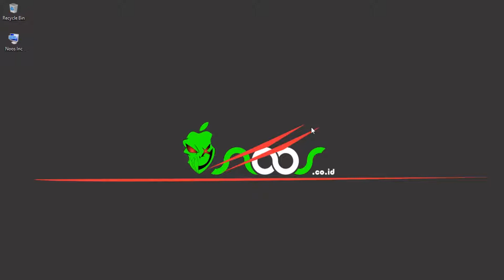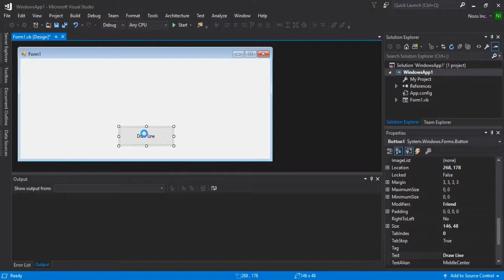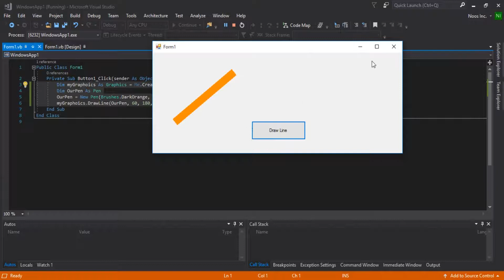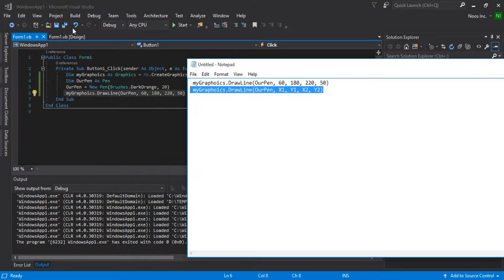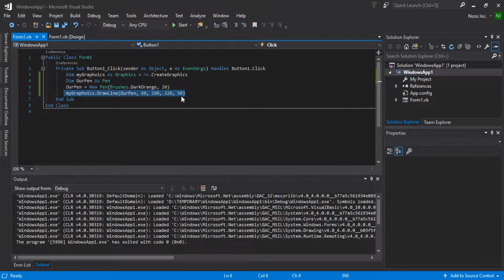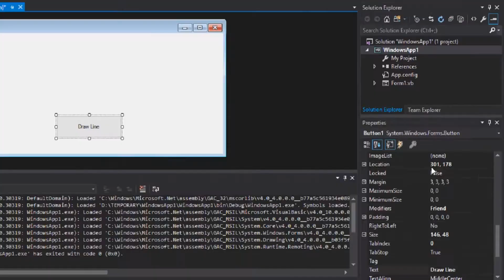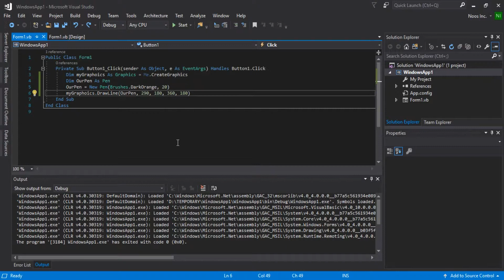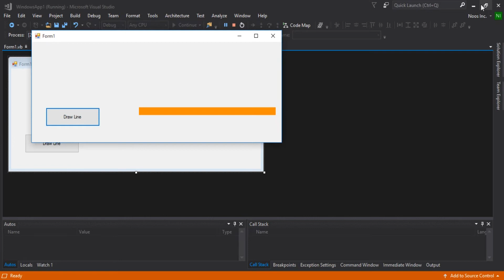How to Draw Line & Graphic in Visual Basic .NET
Tutorial How to Draw Line & Graphic in Visual Basic .NET.